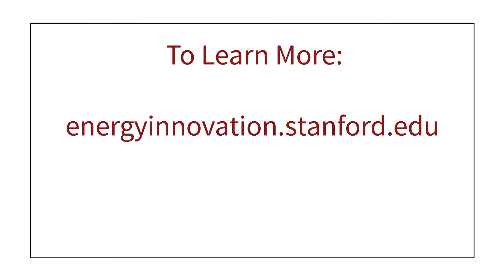Stanford Faculty - Meet Michael McGehee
Michael McGehee is Professor of Materials Science and Engineering at Stanford University and Academic Director of the online program in Energy Innovation and Emerging Technologies. His research group studies the electrical and optical properties of organic semiconductors; self-assembly of inorganic nanostructures with organic structure directing agents; and fabrication of low-cost organic photovoltaic cells, light-emitting diodes and transistors.  His primary interests and areas of expertise are organic electronics, patterning materials at the nanometer length scale, and developing materials for renewable energy and sustainability applications.  Because McGehee has extensive experience with LEDs and lasers, future research projects may involve these areas as well.